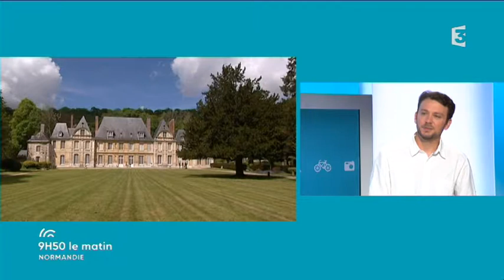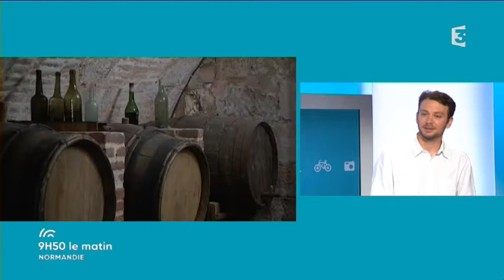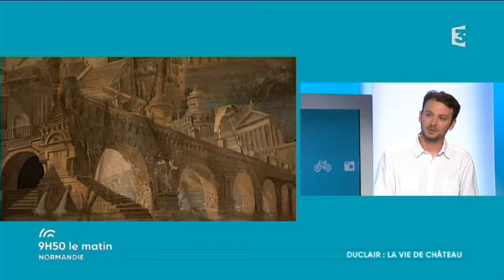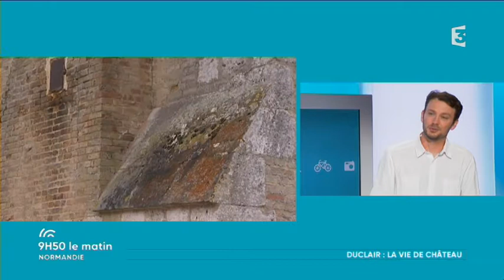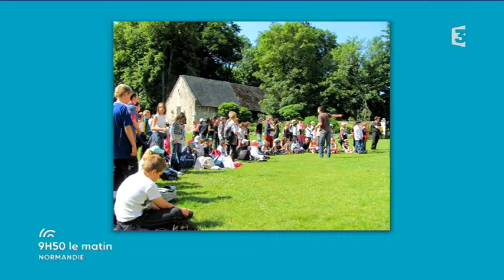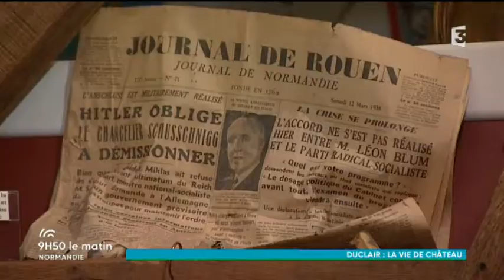Château du Taillis Interview et présentation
Découvrez le Château du Taillis au travers d'une interview de son propriétaire Nicolas NAVARRO